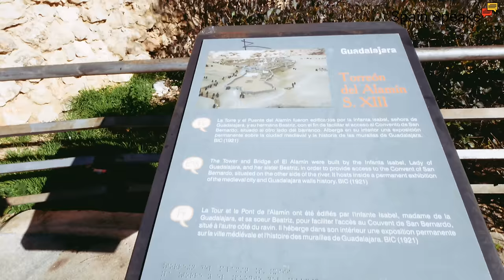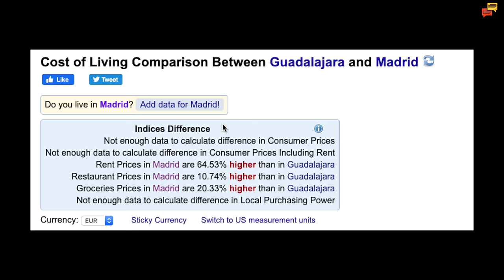Guadalajara, Spain - Small-city living close to Madrid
In this video I travel to Guadalajara, Spain, to check out what a medium-size Spanish city like this can offer from a quality-of-life perspective should you be planning on moving to Spain.

If you want to help me make more videos, please consider buying some merchandise, or,